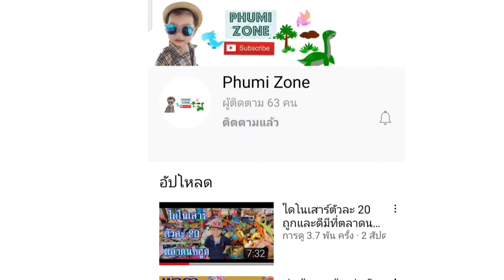มะม่วงสดๆจากต้นครับ จะได้กี่ลูกน้า ภูมิโซน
รับชมเพิ่มที่ช่องได้เลยครับเพื่อนๆ